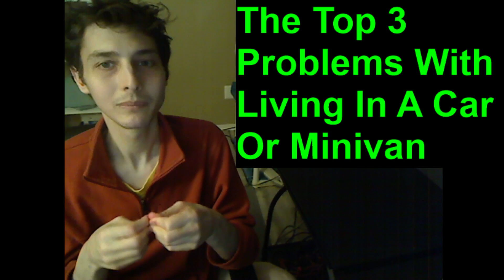The Top 3 Problems With Living In A Car Or Minivan (Lacking Access To A Plumbing System In A Vehicle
The Top 3 Problems With Living In A Car Or Minivan (Lacking Access To A Plumbing System In A Small Vehicle)